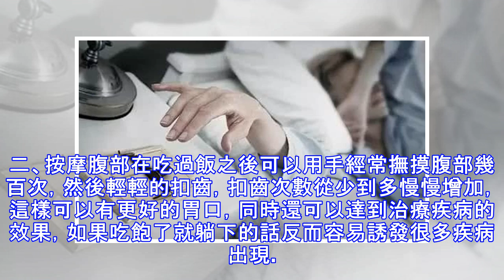飯後有3個延年益壽的好習慣，希望看到你堅持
長壽健康跟一個人的生活習慣息息相關，即便是簡單的一個吃飯也不能馬虎，掌握飯後的一些小習慣對健康至關重要，本文就來認識一下飯後長壽習慣。飯後三大長壽習慣要曉得一、飯後漱口在吃晚飯之後一定要記得漱漱口，這個習慣在古代就被推崇，不僅可以幫助保護牙齒，同時還可以避免口腔出現異味，可以保持口腔的清新香氣。此外，漱口還可以刺激舌頭上的味蕾，並達到增強味覺功能的效果，對於保持口腔疾病預防牙齒疾病有很大的幫助，此外，這個習慣對於消化也有很大幫助。二、按摩腹部在吃過飯之後可以用手經常撫摸腹部幾百次，然後輕輕的扣齒，扣齒次數從少到多慢慢增加，這樣可以有更好的胃口，同時還可以達到治療疾病的效果，如果吃飽了就躺下的話...